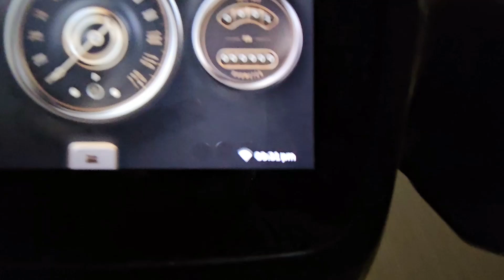SAMSUNG S23 ATE HI BHILAI ME VLOG BANA DIYA 😊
Friends, Today we are unboxing the all new Samsung Galaxy S23, which comes with Snapdragon 8 Gen 2, Brighter Screen, All New Design & More.

sab MAN LA
RAM RAM 🙏
Salamvalekum 🤲
sasheerkal👏

सबो सागवारी मन वीडियो अच्छा
लगिश ता 👍  करो सबी झन
आओ अपन छोटें भाई के चेनाल
la सब्सक्रिबे छलो कर देहूँ
आओ विडियो कैसे लगिश मोला
कम्मेंट मे ज़रूर करहूँ

Credit | Removel 🤝!